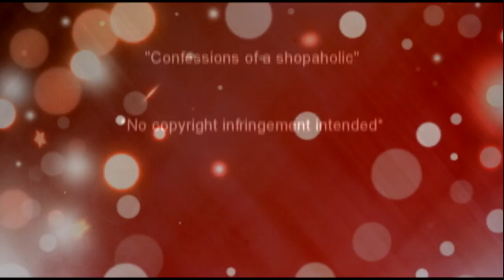Rebecca Bloomwood - Fashion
I looooooooove this movie! it's so funny!! And the song... Lady Gaga is the best!

hope u like this video. I'm used to do Twilight Saga videos so this is a new experience! hope u like it anyway!

xoxo!